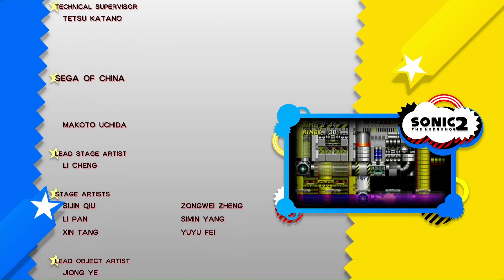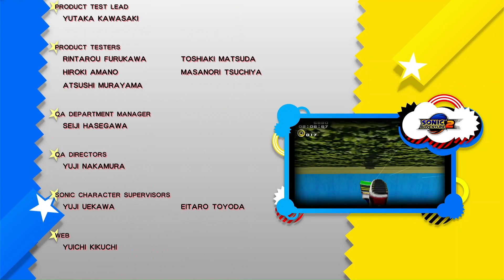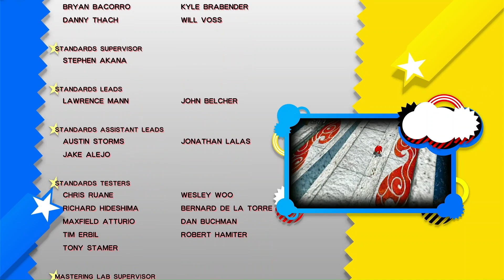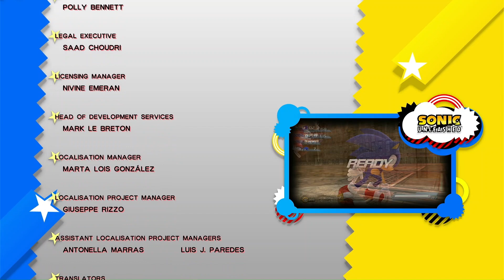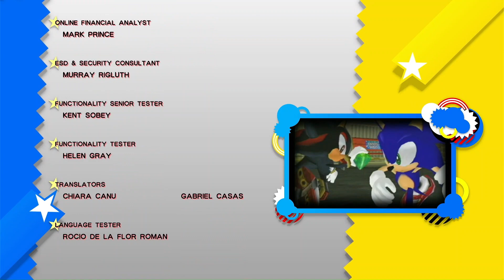Sonic Generations - FINALE (Part 11) - The Time Eater! (Sonic X Shadow Generations)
Welcome to my FIRST playthrough on Sonic Generations! This was completely blind, similar to my Echoes of Wisdom playthrough, and I haven't played a Sonic game in years, so gimme a break if I don't play well.

In this episode we take on The Time Eater itself and save the world as Super Sonic, using all seven Chaos Emeralds! Hope you all enjoyed this series as I did and look forward to Shadow Generations next!

On Facebook! @Austin McMillan

Sub up!